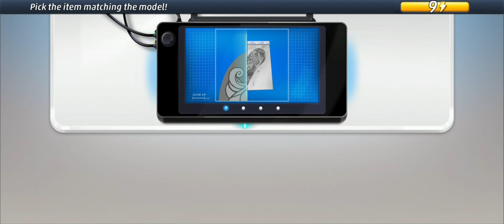Case 38: Spring Break Massacre | Criminal Case